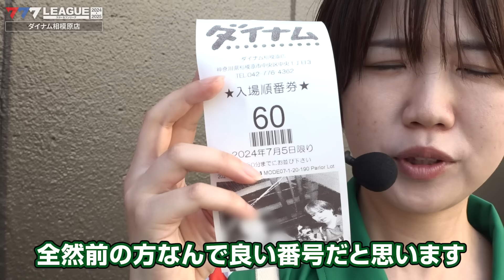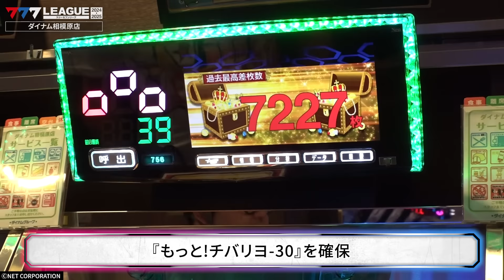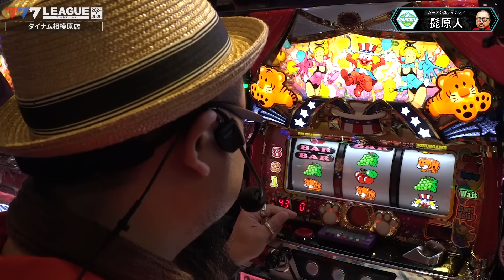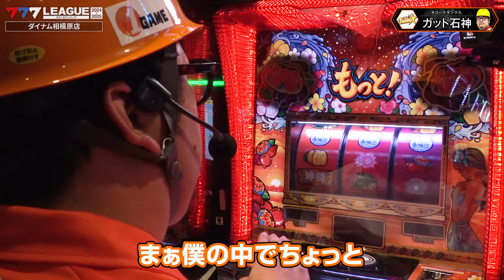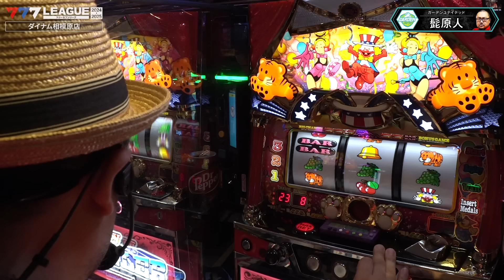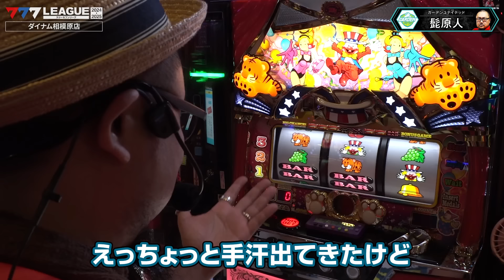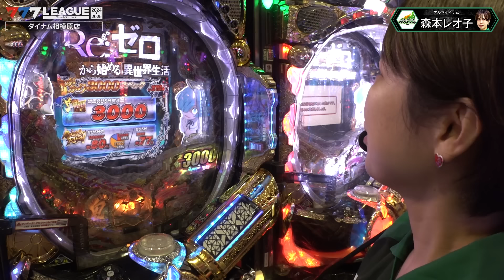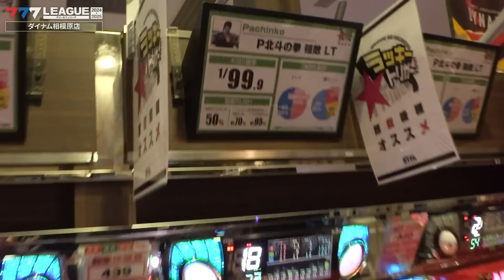【777リーグ2nd】実戦バトル 第8回戦 (1/3) - 777.LEAGUE2nd【スリーセブンリーグ2nd】[森本レオ子/ヒラヤマン/髭原人/ガット石神]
■出場選手
アルマダイナム：森本レオ子
D'ステーションヒーローズ：ヒラヤマン
ガーデンユナイテッド：髭原人 @dechauWEBTV
キコーナサンクス：ガット石神 @1gametv744

▶特設サイトはコチラ (スケジュール)

■777.LEAGUE (スリーセブンリーグ)
業界を代表する大手ホール法人6社が、それぞれ5名のチームを結成。
各法人対抗でドラフトにて選出されたメンバーたちと共に、パチンコホールで実戦を行い
優勝チームを決めるバトルリーグです！計30名の選手が約半年間、チームの勝利を目指して熱い戦いを繰り広げます。
優勝チームの各選手には賞金77.7万円『計318.5万円』を進呈いたします。
※賞金はスポンサーであるサミーネットワークスから選手へ進呈されます。

■参加法人/チーム紹介
法人名：株式会社延田エンタープライズ (123)
チーム名：123エンターテイナーズ

法人名：株式会社ダイナム (ダイナム)
チーム名：アルマダイナム

法人名：NEXUS株式会社 (D'STATION)
チーム名：D'ステーションヒーローズ

法人名：株式会社遊楽 (ガーデン)
チーム名：ガーデンユナイテッド

法人名：株式会社マルハン東日本カンパニー (マルハン)
チーム名：マルハンフォースエナジ－

法人名：アンダーツリー株式会社 (キコーナ)
チーム名：キコーナサンクス

■777.LEAGUE2nd (777リーグ2ndシーズン)